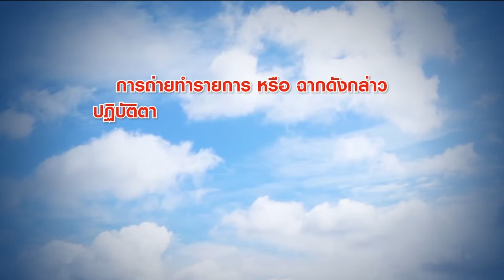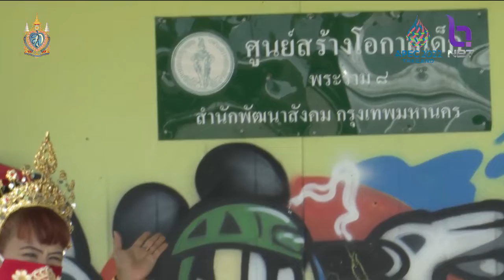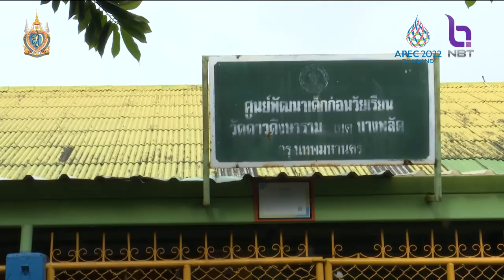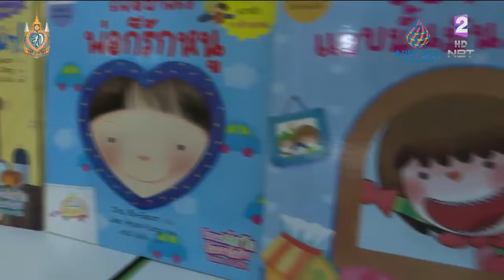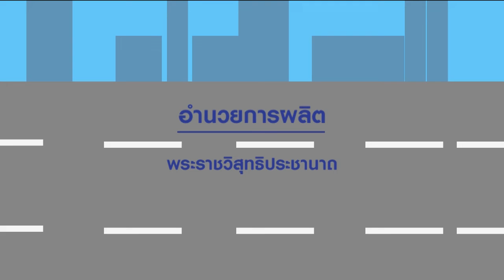สยามปันสุข 21 ส.ค. 65